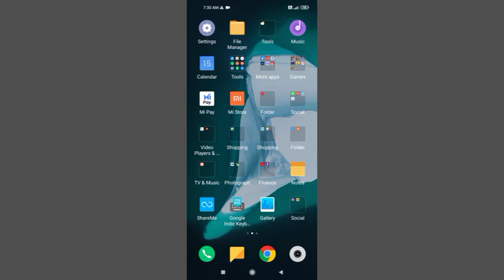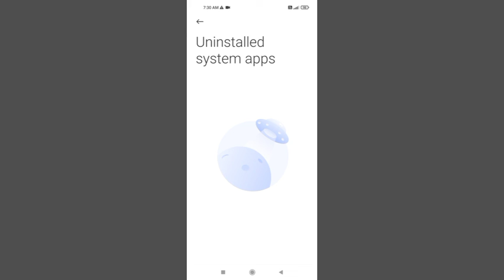Redmi 10 Prime Uninstalled System Apps